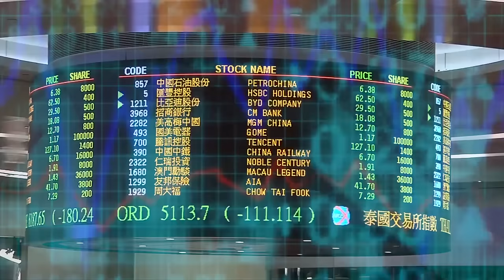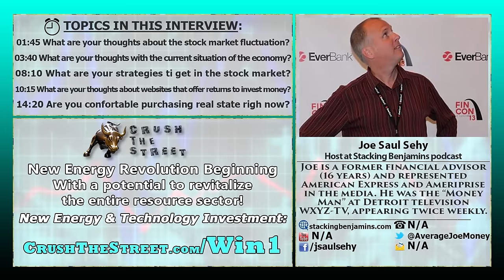Stock Market & Real Estate to Rise or Fall with Trump? – Joe Saul Sehy Interview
TOPICS IN THIS INTERVIEW:
01:45 Joe's thoughts on the stock market volatility
03:40 Current economy could go either way
08:10 Strategies to start investing in stocks
10:15 Websites offering returns to invest money
14:20 Should you buy real estate right now?